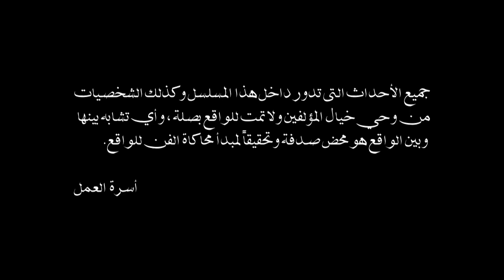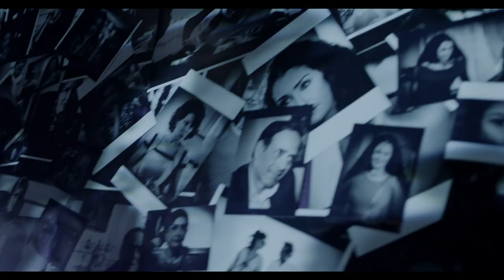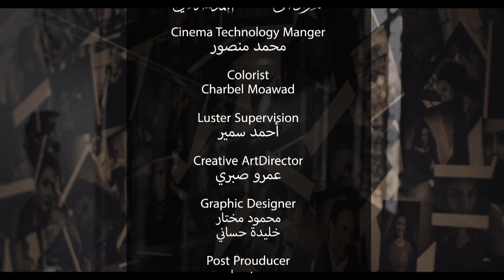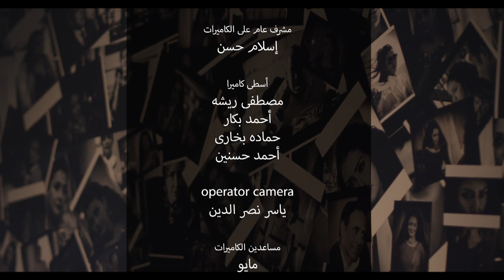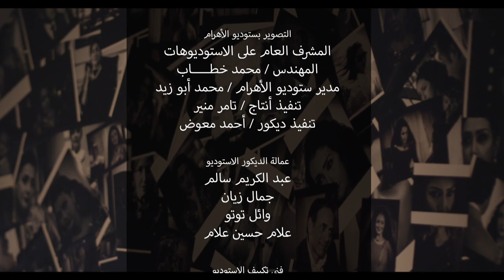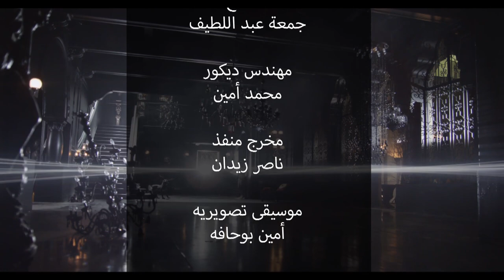Al Sayeda Al Oula السيدة الأولى (The First Lady) 2014 _ Episode 02